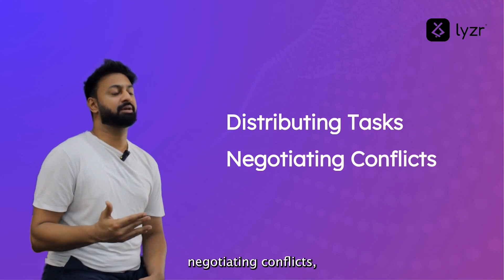What Are Multi-Agent Systems? Explained in 60 Seconds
What if you had not just one AI — but an entire team working for you?

Welcome to the world of Multi-Agent Systems.

In this video, you’ll learn:

What are multi-agent systems?

How individual agents specialize and collaborate

Real-world examples: smart cities, drones, advanced chatbots

Why multi-agent systems bring scalability, resilience, and flexibility

How AI teamwork mimics human collaboration

🚀 Multi-agent systems are the next leap in AI — enabling complex problem-solving through orchestration, cooperation, and continuous learning.

📚 Chapters
00:00–Introduction to Multi-Agent Systems
00:05–The Problem with Single AI Models
00:16–How Multi-Agent Systems Work
00:35–Real-World Applications: Smart Cities, Drones, and Chatbots
00:48–Benefits: Scalability, Flexibility, Resilience
01:00–AI in Orchestration: The Future of Collaboration